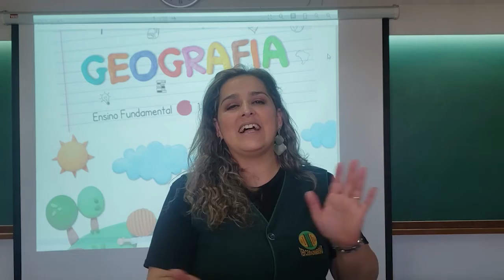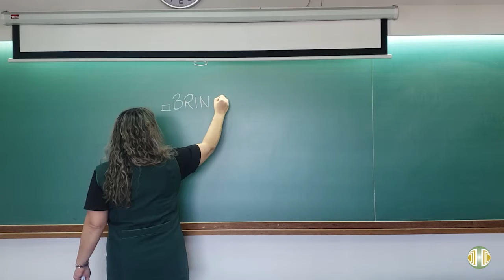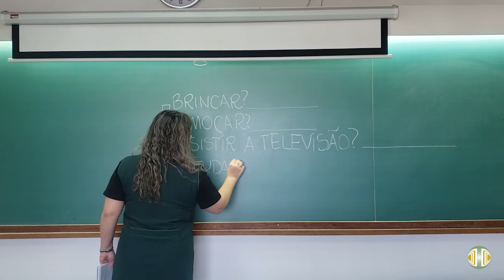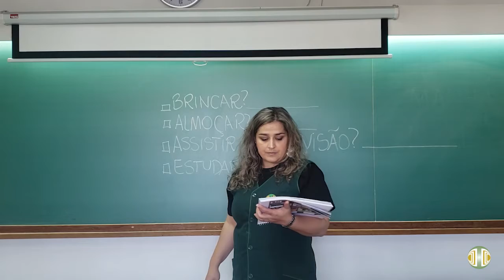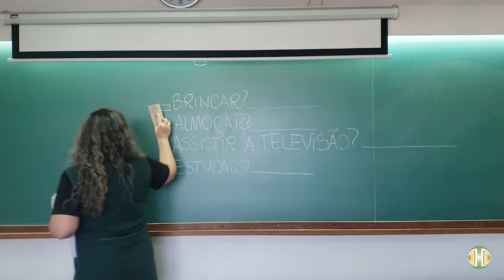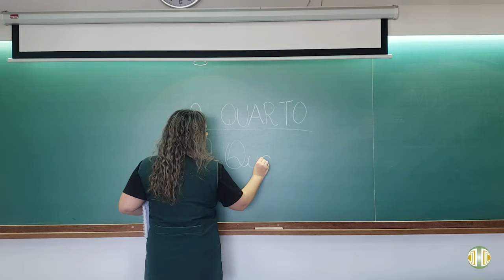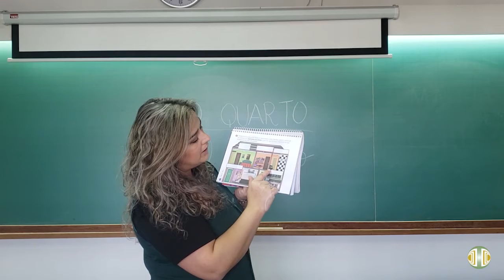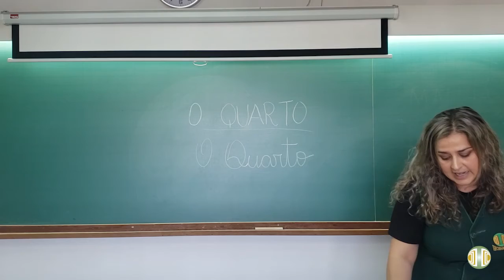1° ANO - Geografia - Volume 3 - Unidade 3 - Aula 4